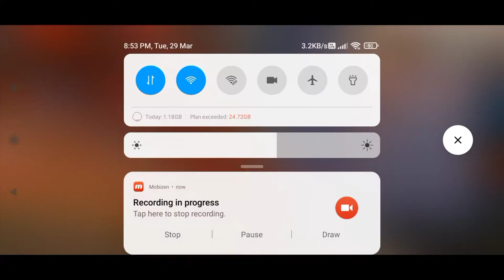GO GO | ‌Free Fire Class Squad Kalahari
VASHU 99
Vashu 99
Vashu 99
Vashu99
VASHU99
vashu99 GO GO | ‌Free Fire Clash Squad Kalahari

‌free fire class squad Kalahari
‌free fire clash squad Bermuda
‌free fire clash squad Kalahari rank
‌free fire clash squad Bermuda rank
‌free fire classic rank
‌free fire classic
‌free fire clash squad rank
‌free fire clash squad alpine
‌free fire clash squad purgatory
‌free fire clash squad Bermuda remastered
‌free fire lone wolf lron cage
‌free fire creative mode popular meps
‌free fire classic battle Royale Bermuda
‌free fire classic Bermuda remastered
‌free fire classic purgatory
‌free fire classic Kalahari
‌free fire pet mania air fair